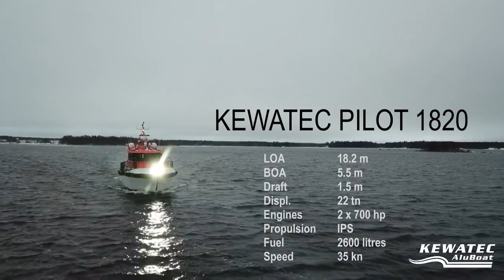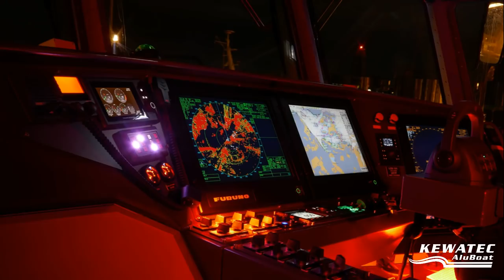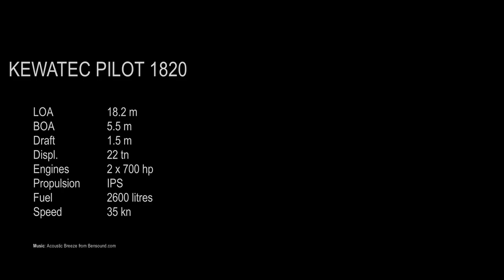Kewatec Pilot 1820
Kewatec Pilot 1820 is the flagship in the pilot boat fleet of the Kewatec AluBoat shipyard. It is designed for the Atlantic coast of Norway, where there are many in use.

Pilot 1820’s seaworthiness is influenced by its size, V-bottom and powerful engines. In addition, Pilot 1820 can take ballast water up to 3.5 tons. Despite this balancing extra weight, the light aluminum boat is reasonably fuel-efficient considering its size and performance. At the speed of 30 knots, it consumes 6.5 liters per nautical mile.

The eighteen-meter boat is also surprisingly agile. With the help of two Volvo IPS propulsion units and a computer-controlled joystick you can turn around the Pilot 1820 or move it sideways to the desired location. Docking is made easy with another control joystick located at back deck.

The Pilot 1820 is specially designed for the safety and comfort of the crew. The heating also serves both. It keeps the wheelhouse with five separate suspension seats and spacious salon warm in all weather, but also melts ice and snow from the deck.